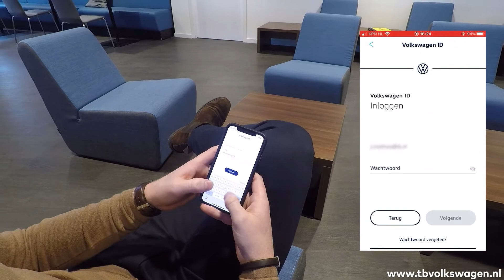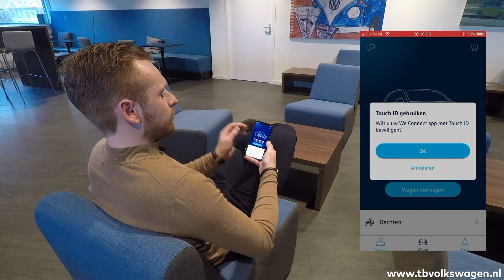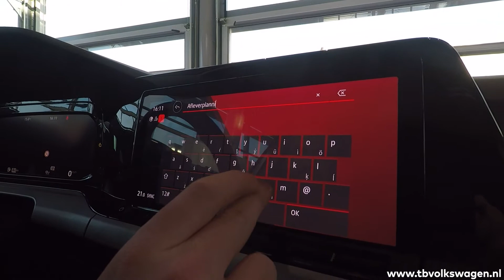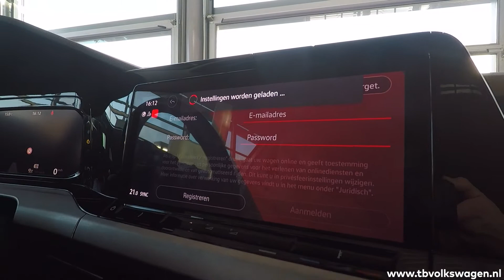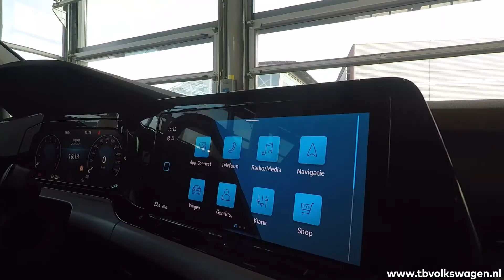Hoe koppel je je Volkswagen met de We Connect app?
Onze verkoopadviseur Martijn Schepers doorloopt alle stappen. Van het registreren van een gebruikersaccount tot aan de koppeling van de We Connect app met je nieuwe Volkswagen.